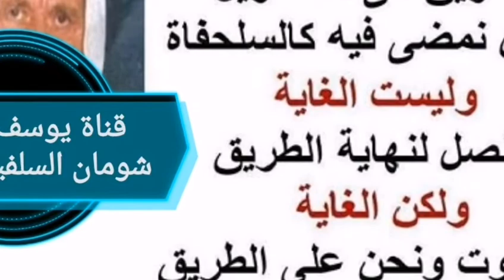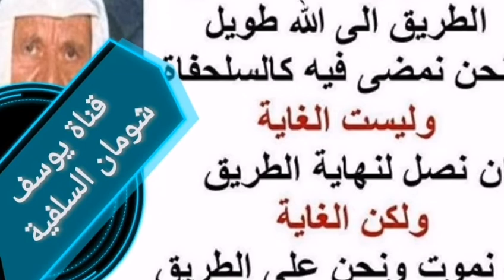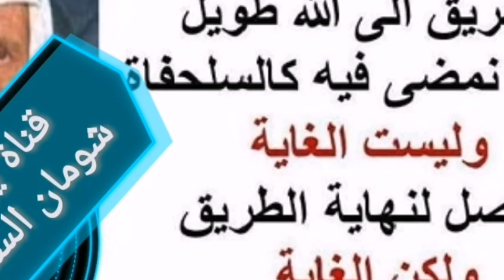4-213 أسئلة طبية من الشيخ إلى بعض الأطباء عن مرضه .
أسئلة طبية من الشيخ إلى بعض الأطباء عن مرضه .

الشيخ : إلى طبيبين من إخواننا ، أحدهم يزعم بأنه طبيب يعني ما تسموه بالطب العربي ؟ العربي والآخر طبه غير عربي - يضحك- فأنا أريد أن أسألهما وهما يسمعان صوتي لا يكاد يبين ، ويظهر ما في القلب من المعاني ، فهل الاستمرار في الكلام ينفعني طبا ماديا ، أما طبا أخرويا ، فينفعني ولو كان فيه الهلاك هل ينفعني من الناحية الطبية الاستمرار بالكلام ؟ وحينئذ إن كان ينفعني فأنا أستمر كما سمعتم وإن كان لا ينفعني ما أقول ما أستمر لكن أستشيركم فما قولكم . رقم واحد هنا ورقم اثنان هناك ، لأنه هناك طب عربي وهنا طب غير عربي -يضحك-
الطبيب : في الحقيقة في هكذا أمر إذا كان في القلب شيء ... .
الشيخ : لا القلب شباب ما شاء الله فقط الحنجرة التهاب ومنذ أمس وأنا أبصق دما ، أي نعم فالطب العربي ممكن أمره أدق من الطب الغير عربي ، الطب العربي ما يحاول يعرف بدقة ماذا يشكوا المريض فها أنت بدأت تبني جوابك على إذا كان القلب مريضا لكن هو ينبغي الفحص قبل الإجابة الطب غير العربي ، يفحص المريض من رأسه إلى أخمص قدمه أي نعم المقصود أنا لا أشكوا الآن ، وكثيرا ما نجلس مثل هذه المجالس بفضل الله عز وجل ، ما أشكوا إلا من التهاب الحنجرة منذ أسبوعين تقريبا ومنذ الأمس القريب إلى هذا الصباح أبصق دما ، فهل ينفعني في الحدود التي وضعتها آنفا ، الاستمرار في الكلام أم أكون مستمعا ؟
السائل : إن شاء الله لن يضرك ،ونحن لن نتعبك إن شاء الله ، لكنه لن يضر يعني لماذا ؟ لأنه إذا كان القلب سليما في الدرجة الأولى والرئتان أيضا سليمتان ، فهذه يعني الحنجرة التهابها جزئي فيمكن معالجتها بسهولة في الطب العربي ، وأنا لدي مسودة لكتاب جديد ، إن شاء الله أختار لك دواء عربيا وأشتريه لك غدا إن شاء الله
الشيخ : لكن هل من طبك أن يعالج الداء ، قبل استشرائه واتساعه أم ندعه يتسع ثم نعالجه ؟
السائل : أنت إذا جاء الداء فعليك أيضا بمهاجمته أن توقفه عند حده ولا تتركه يستشري .
الشيخ : هذا الكلام خلاف كلامك الأول .
السائل : لماذا ؟
الشيخ : لأنك تقول أنك امض أنت في كلامك ولو ازداد المرض فإني سأعاجله بكذا بكذا .
السائل : لا ، لأني علمت أن القلب إن شاء الله .
الشيخ : أنا أتكلم عن الحنجرة فقط
السائل : الحنجرة نعم
الشيخ : معليش خليه ... يتوسع المرض والالتهاب في الحنجرة ، بحجة أنا سنعالجها أم نعالجها آنيا ؟
السائل : بالأمس ذكر الدكتور أمامي هذا الأمر فقلت له على الشيخ أن يشرب الحليب والزنجبيل والعسل .
الشيخ : قد فعلت ، ولكن أنا أسأل عن الآن .
السائل : حاليا ، لا بأس من إعطاء كلام لكن لا نريدك يعني أن ترهق في هذه الجلسة ، فنريحك إن شاء الله من إجابة بعض الأسئلة ، إذا كان ذلك لا يتعبك أما إذا كنت تشعر بالجهد والتعب فلا بأس في أن تستريح .
الشيخ : اختلط عليّ الأمر يا أبا محمد ، لأنك أنت تقصد التعب البدن والا الحنجرة .
السائل : اقصد الحنجرة والبدن.
الشيخ : لا البدن شباب كما تقول ، لكن نحن نتكلم عن الحنجرة .
السائل : إذا كان هناك من ألم فدع الكلام .
الشيخ : نحن نسأل هل الحنجرة وقد وصل بها الأمر ، إلى هذا المقدار من الالتهاب ، بصق الدم ، هل يكون بزيادة إتعابها ، أم باراحتها ؟
السائل : باراحتها .
الشيخ : إذن هذا هو الجواب .
السائل : نعم .
الشيخ : اعتمدت هذا الجواب
السائل : نعم
الشيخ : نرى هناك الجواب الغربي ، الجواب يصدر مني ما منك لكن نحن نسأل الأطباء ، حتى نرى ما رأيهم أين الطبيب ، يا دكتور ... .
السائل : نعم
الشيخ : ما عندك سمعت ما قاله زميلك وما أدري إذا كان تعبيري ، زميلك صحيح أم لا ؟ لأنه هو من نوعية وأنت من نوعية أخرى ... .
السائل : هو طب نباتي وأنا طب جراحة نقيضان يعني ... .
الشيخ : طيب ما رأيك ؟
السائل : هو صحيح ما دام أن الدم بدأ ينزل ، هذا دليل على أن اللوزتين إن شاء الله حصل فيهما هذا الانفجار الذي كان مسببا للالتهاب ، والذي كان يعيق الصوت طبعا ويمنعك من التكلم ، فالآن إن شاء الله ، لا بأس من الكلام لأنه ما دام أن اللوزتين نفسهما صار فيهما عملية انفجار ، خروج الدم هذا الذي كان مسببا الورم إن شاء الله تعالى هذا خير ، إذا ... بالكلام .
السائل : المثل العربي من سال دمه انفرج همه -يضحك الشيخ والسائلون -
الشيخ : هات نرى الأسئلة ، تفضل .
السائل : طبعا الأسئلة في منها علمية جدا فهذه أخرتها نسبيا حتى ... .